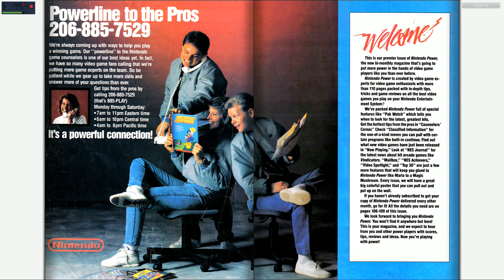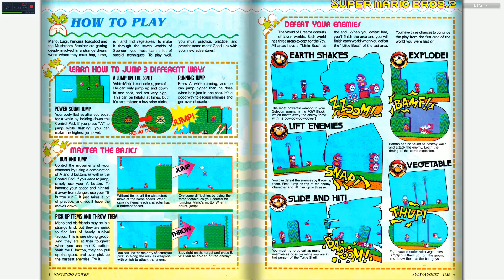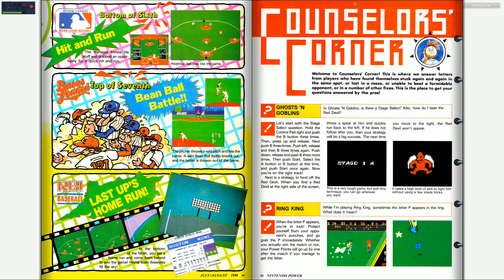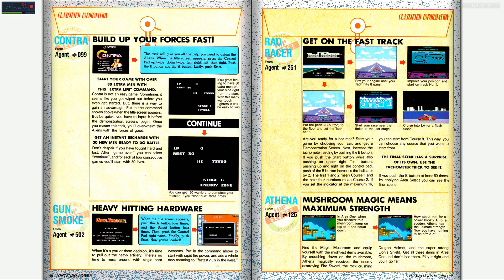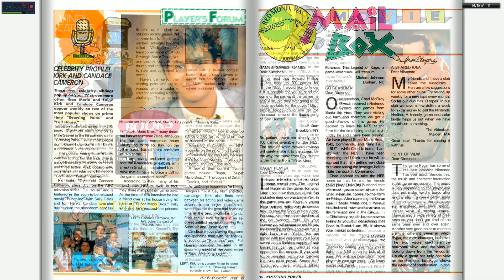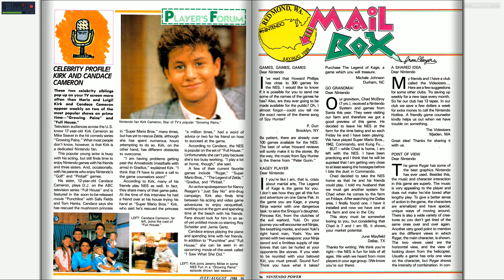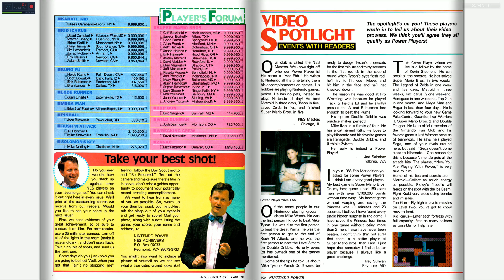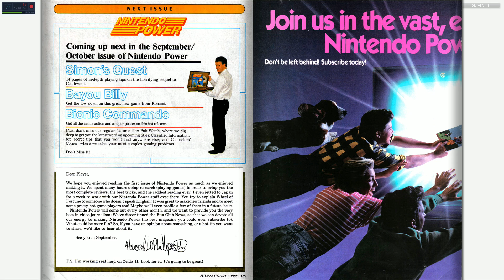Let's Read, Nintendo Power Issue #1 with Necroknight76.